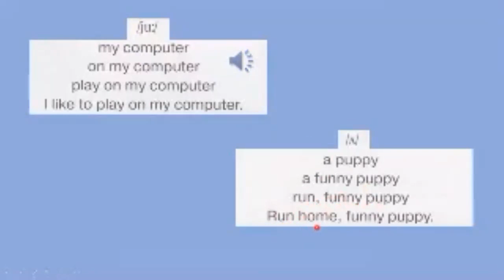Starlight 2 стр 13. Starter Unit. Чтение Uu [juː] [ʌ]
Правило чтения и практика чтения  Uu [juː] [ʌ]
Reading Rule and Reading Practice  Uu [juː] [ʌ]
Starlight 2 Part 1 Starter Unit
Spotlight 2